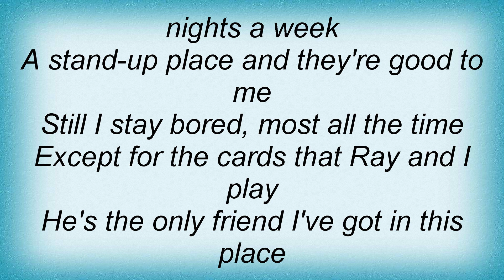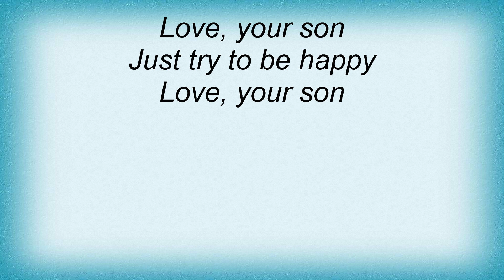Josh Rouse - Michigan Lyrics